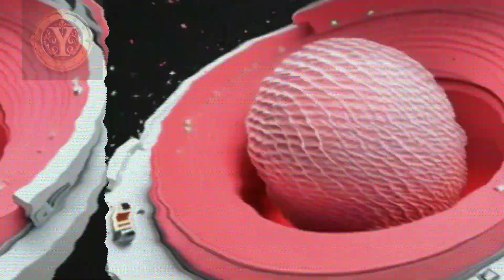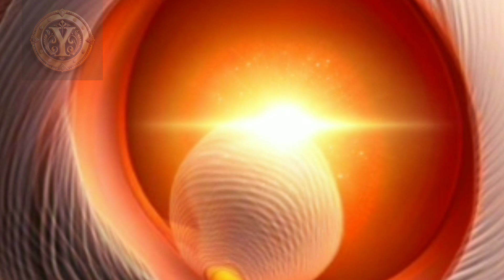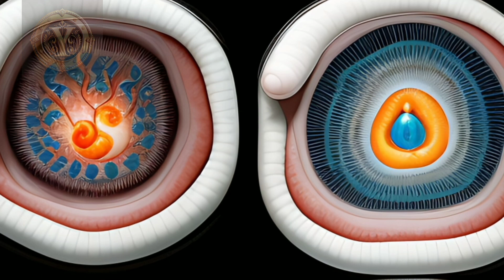perjalanan panjang seorang bayi sebelum terlahir di dunia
Deskripsi: Perjalanan bayi di dalam kandungan adalah sebuah petualangan ajaib yang penuh keajaiban dan kehidupan. Selama sembilan bulan, bayi tumbuh dan berkembang dalam rahim ibu dengan penuh cinta dan perhatian. Setiap detiknya, bayi merasakan kehangatan, keamanan, dan kasih sayang dari ibunya. Dalam perjalanan ini, bayi mengalami berbagai tahap perkembangan yang luar biasa, mulai dari pembentukan organ hingga pertumbuhan tulang dan otot.